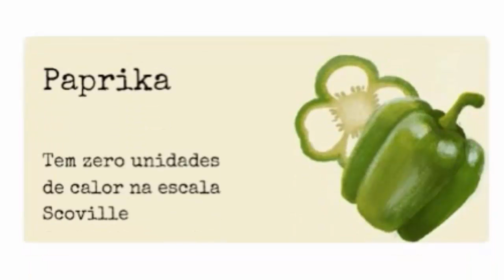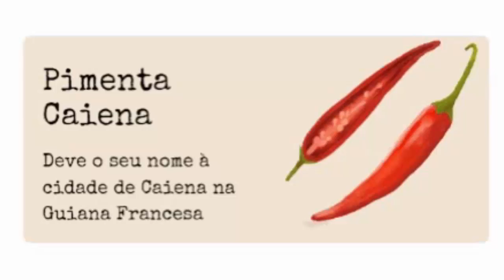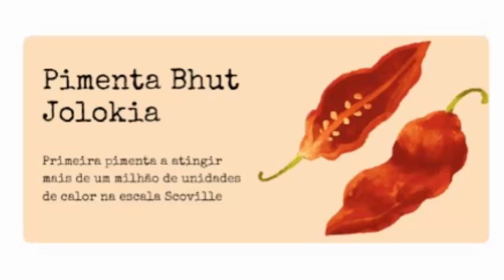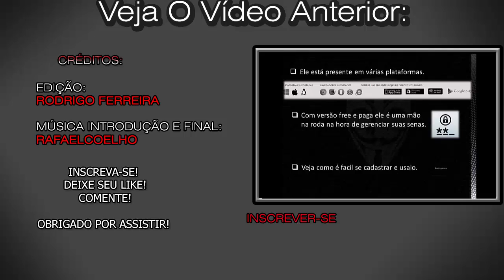Doodles 151º aniversário de wilbur scoville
►►►NÃO LEIA AQUI ◄◄◄
Hoje dia 22 de Janeiro de 2016 151o aniversário de Wilbur Scoville O Google Resolveu fazer a sua homenagem que vocês conferem no vídeo.

Wilbur Lincoln Scoville foi um farmacêutico americano, conhecido por testar o grau de pungência de vários tipos de pimenta. É o criador do teste conhecido atualmente como Teste Organoléptico de Scoville.